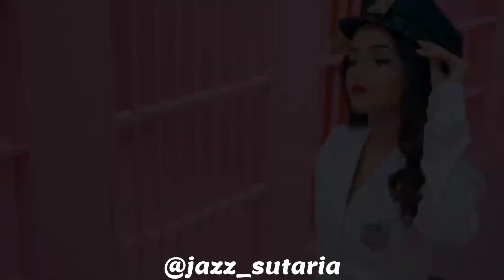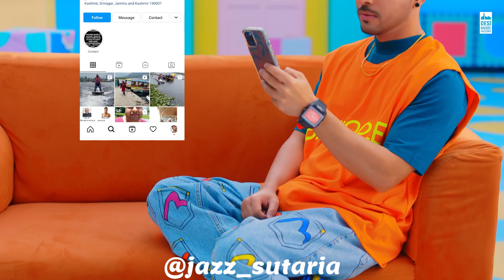Tony Kakkar Number Likh Meme Compilation 🤣🔥 | Use Headphones 😂🎧